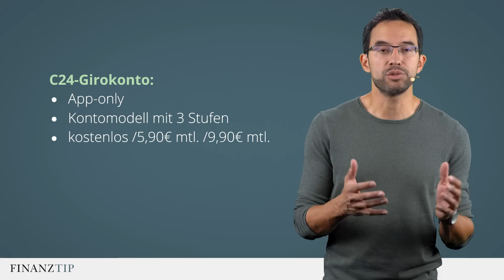Check24 eröffnet Bank: Wechsel sinnvoll?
Check24 hat eine eigene Bank gestartet. Saidi wägt die Vor- und Nachteile der neuen C24 ab.